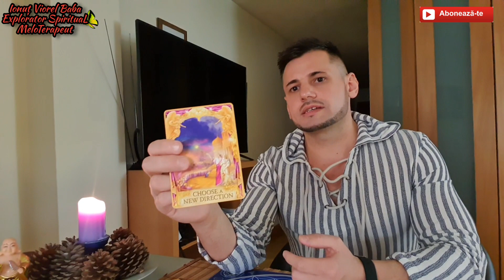Previziuni interactive - Ghidare Angelică - Află tot ce ar trebui sa știi despre Dorința inimii tale